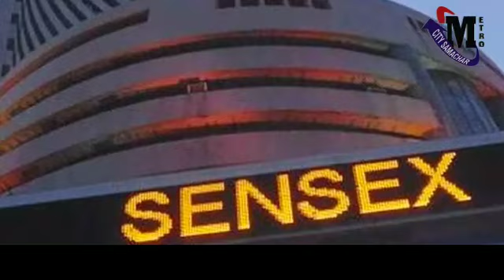Headlines : headlines today, headlines india, headlines news today, headlines news | PM Modi